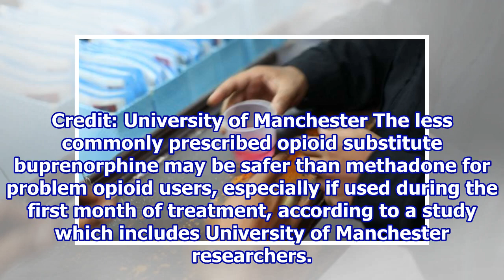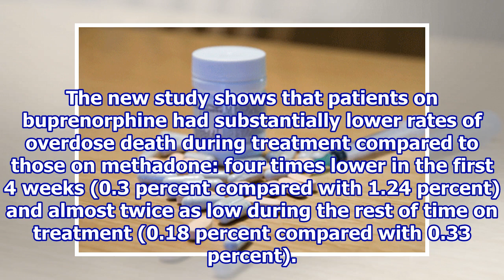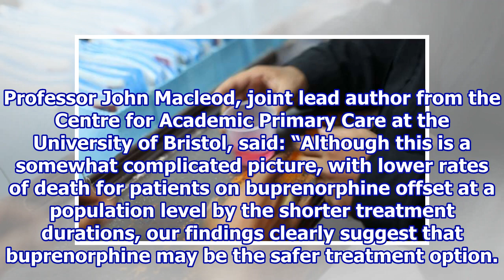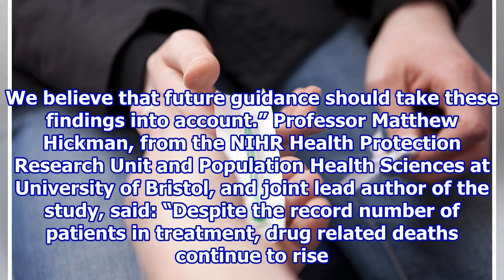Buprenorphine may be safer than methadone if treatment duration is longer, study suggests